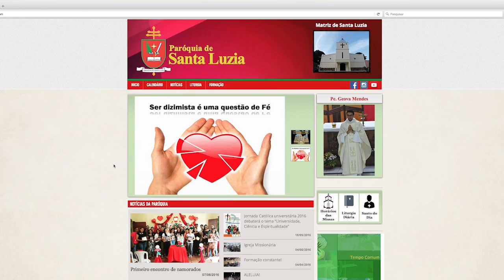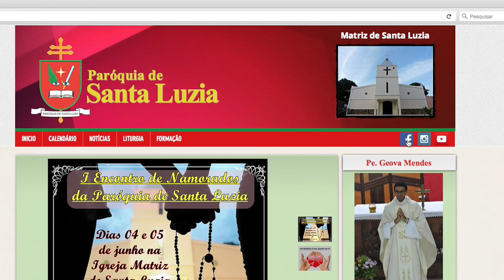Etm 10.06.16 Conectados na Rede - Paróquia Santa Luzia